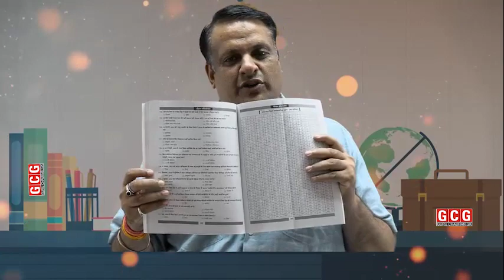चौहान पब्लिकेशन की Current की नई बुक Launch हुई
Rajasthan Gk by Jitendra chauhan